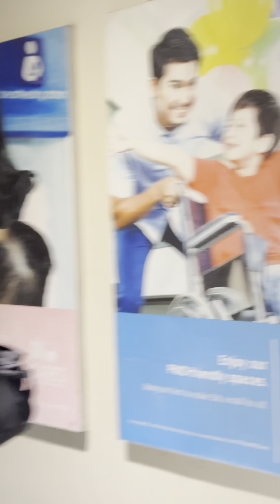BGYO at TPM “ The Exchange” concert